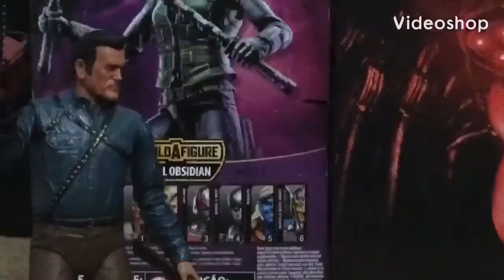Ash vs Pennywise (1990) Part 2